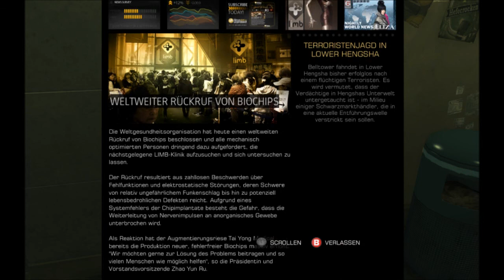Deus Ex: Human Revolution Walkthrough Part 21 Deutsch